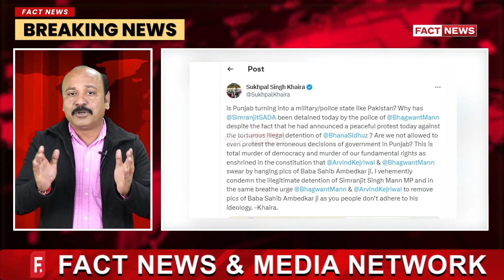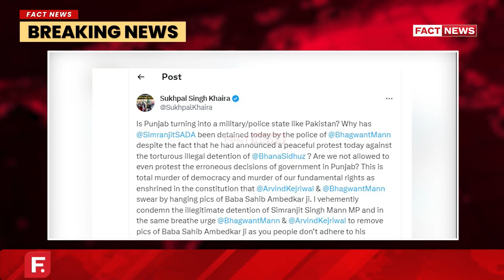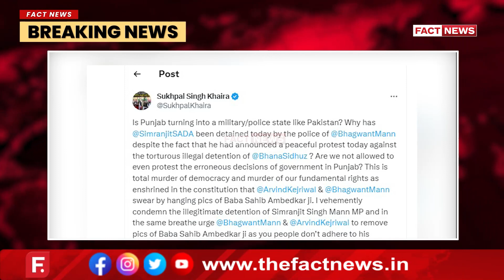ਸਿਮਰਨਜੀਤ ਸਿੰਘ ਮਾਨ ਨੂੰ ਪੰਜਾਬ ਪੁਲਿਸ ਨੇ ਕੀਤਾ ਘਰ 'ਚ ਨਜ਼ਰਬੰਦ ! ਜਾਣੋ ਕਾਰਨ LIVE